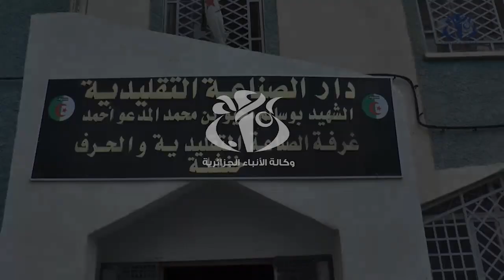خنشلة: اتصالات الجزائر وغرفة الصناعة التقليدية تقدمان 8 ألاف كمامة لممتحني البكالوريا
خنشلة (وأج) - قامت المديرية العملياتية لمؤسسة اتصالات الجزائر بخنشلة بالتنسيق مع الغرفة المحلية للصناعة التقليدية بتقديم 8 آلاف كمامة واقية لمصالح مديرية التربية لولاية خنشلة تحسبا لتوزيعها على ممتحني شهادة البكالوريا.